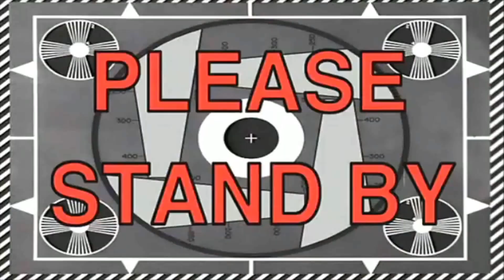FIRST DATE SINCE WE GOT BACK TOGETHER ❤️😍*GONE RIGHT*